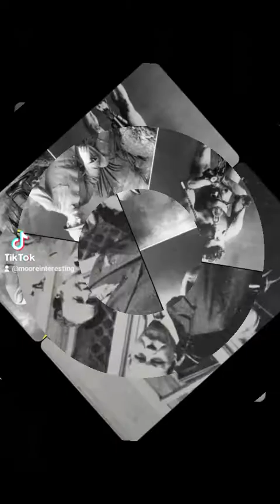How A Legendary Friendship Ended Over A Seance: The Story of Arthur Conan Doyle & Harry Houdini